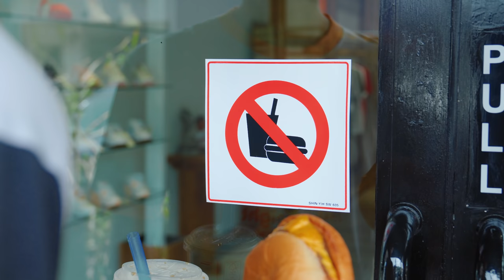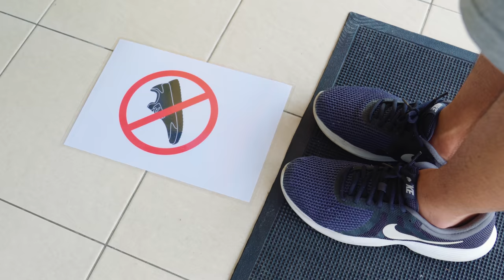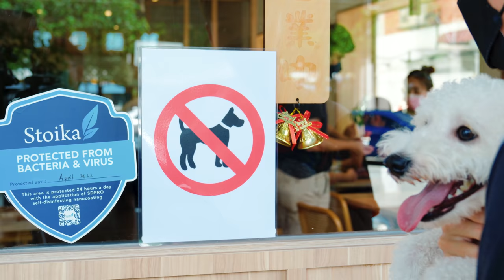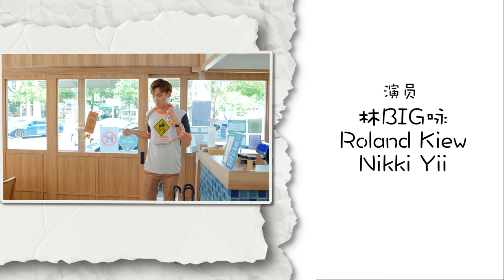各种生活上的BUG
导演：林BIG咏
故事概念：林BIG咏
编剧：林BIG咏, Roland
摄影：Nikki, 林BIG咏
灯光：林BIG咏
摄影助理：Roland
收音：谁有空谁做
剪接 / 调色：林BIG咏
场地 / 道具：Nikki

2.  爆牙哥 Roland Kiew

6. Desmond Chai  @RaisinEnt

7. Quan @RaisinEnt

8. Chin Woon @RaisinEnt

9. Nabil Ashman @RaisinEnt